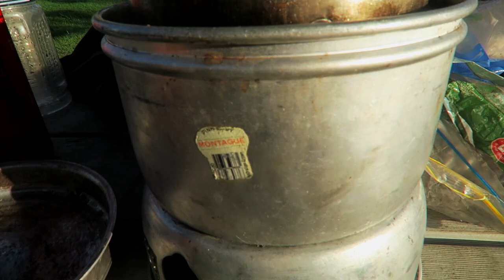Gold Coast meet-up! Luxury stay & view!! [VLOG 29]